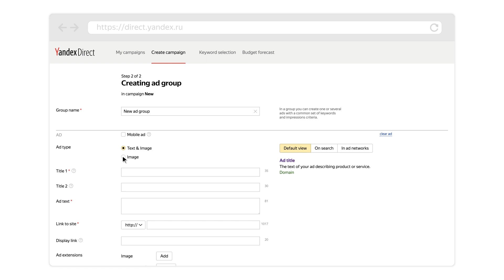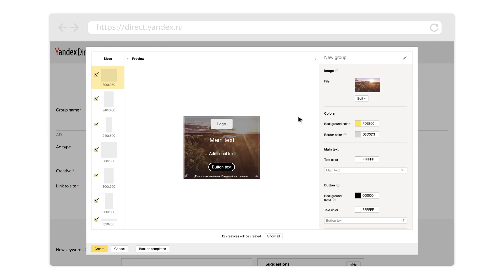How to set up Image ads. Yandex.Direct video tutorial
Yandex.Direct offers paid search ads and display banners on desktop and mobile devices. Create ads with our video tutorial and get ready to welcome new customers.

Follow us in social media to keep up with the latest trends and insights into the Russian market and news about Yandex.Direct 👇

Minimum monthly advertising spend of $700 / €700 is required